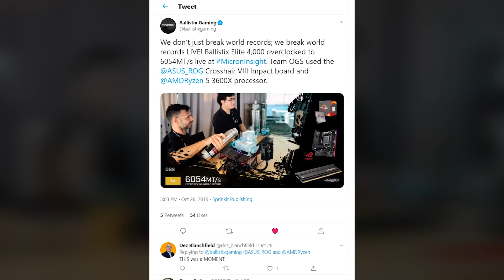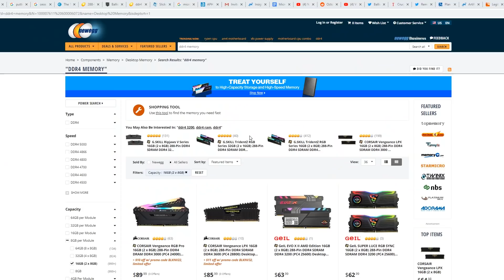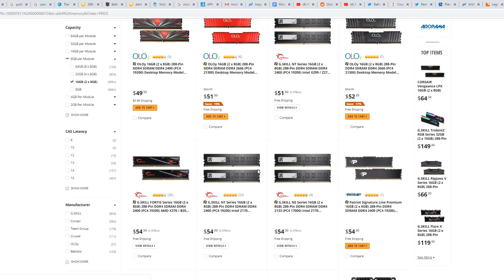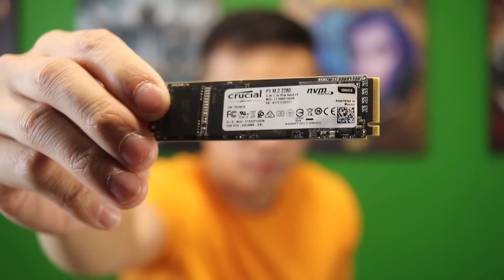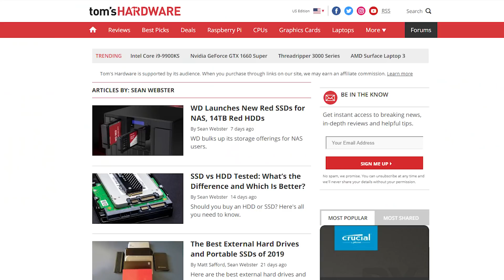RAM World Record Overclock and Micron Insight 2019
Micron invited me to their private conference, Micron Insight 2019, to learn more about their vision as a company and their outlook on the future of technology. They showcased a lot of cool things and had very insightful panels, bringing in some of the biggest names in tech to lead the discussions. I got a chance to tour their campus, talk to their team, and hang out alongside some long time reviewers of some of the biggest PC websites to date. This is my video recapping my thoughts and experiences at the event.

Mailing Address:
Danny Le

If you're shopping for anything on Amazon you can use this link to support my channel, it costs nothing extra to you and a tiny bit of help from a lot of people goes a long way: